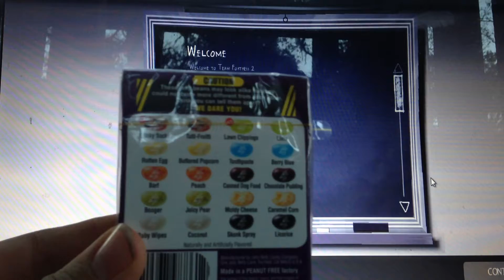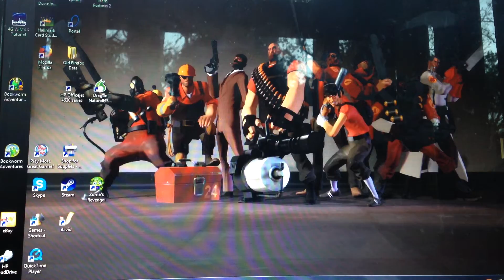Bean Boozled High Stakes part 1 | Tf2 gameplay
My usual tf2 stuff but this time with a wee bit of a twist.